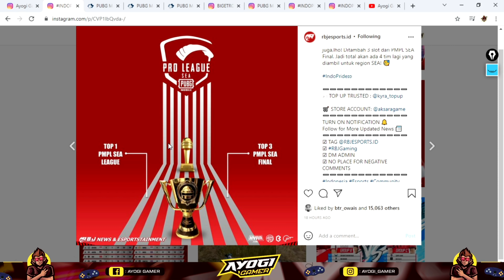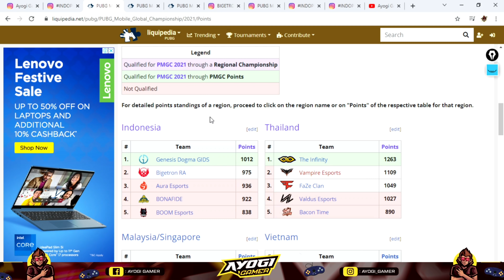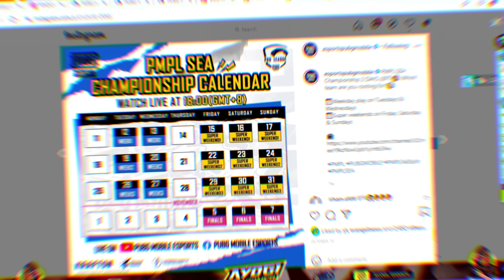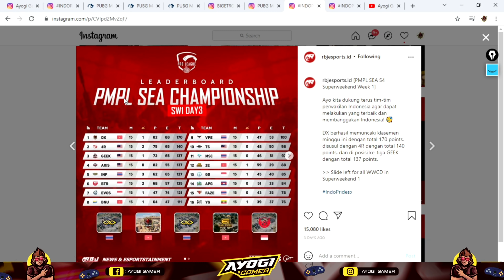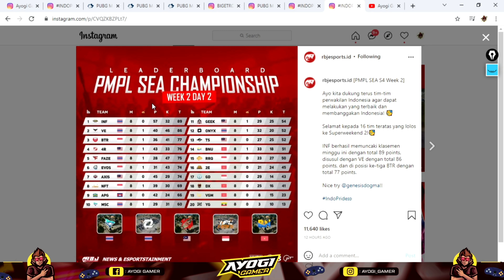[IMPORTANT] PMGC 2021 New Slot Criteria for Championship😱| PMGC Invited Qualified Teams | $6 Million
In this Video we are going to talk about PMGC 2021 New Slot Criteria for the teams Introduced for Championship in Sea Region and If this rule will apply same to other regions like South asia Mena Championship Than this will be great and deserving team may get slot for pmgc 2021.

In this video we are going to talk about PMGC 2021 ( pubg mobile global championship 2021 ) Invited teams Slot Criteria and Also we are talked about Qualification Criteria  Invitation for pmgc 2021.

Also we Talked about pmgc 2021 points.

In this video we are going to talk about race to pmgc 2021 or pubg mobile global championship 2021

This time there is 1 slot for team who do a
overall good performance in pmpl s3 and s4 leagues and finals directly to go pmgc prelims.

Aslo there is slots for top teams who will do great in pmpl fall split finals good performance.

In this video we are going to talk about PMGC also known as pubg mobile global championship 2021 Road Map Overview and How teams qualify to PMGC

As we all know Pubg Mobile Global Championship is Biggest championship of pubg mobile where teams from the globals battel each other for the cup.

Also Topic Covered-

1. PMGC,
2. PMGC 2021,
3. PMGC Season 1,
4. Pubg Mobile Global Championship,
5. Pubg Mobile Global Championship 2021,
8. PMGC Invited Teams,
9. PMGC 2021 Qualification Teams,
10. PMGC Invited teams,
11. PMGC 2021 Format,
12. PMGC Qualification Teams,
13. PMGC Teams,
20. PMPL Leagues,
23. Race to PMGC South asia region,
24. PMGC Teams from South asia,
25. PMGC South asia region ( India, Nepal, Pakistani, Bangladesh, )
31. Pubg,
32. pubg mobile,
33. pubg mobile esports,
34. pubg mobile global championship,
35. PMGC 2021 Qualification Criteria,
36 PMGC 2021 Qualification Points,
41. pmgc,
42. how teams qualify for pmgc,
45. pubg news,